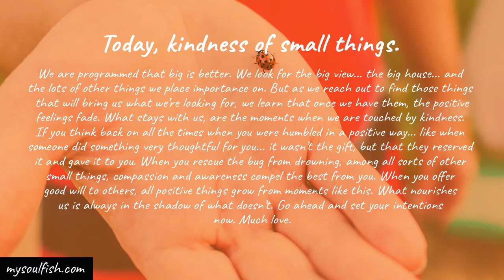Positive things grow from moments like this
Today, kindness of small things.

We are programmed that big is better. We look for the big view... the big house... and the lots of other things we place importance on. But as we reach out to find those things that will bring us what we’re looking for, we learn that once we have them, the positive feelings fade. What stays with us, are the moments when we are touched by kindness. If you think back on all the times when you were humbled in a positive way... like when someone did something very thoughtful for you... it wasn’t the gift, but that they reserved it and gave it to you. When you rescue the bug from drowning, among all sorts of other small things, compassion and awareness compel the best from you. When you offer good will to others, all positive things grow from moments like this. What nourishes us is always in the shadow of what doesn’t. Go ahead and set your intentions now. Much love.